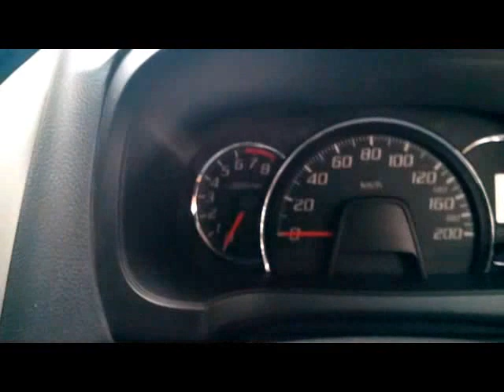Toyota Agya - Interior Eksterior